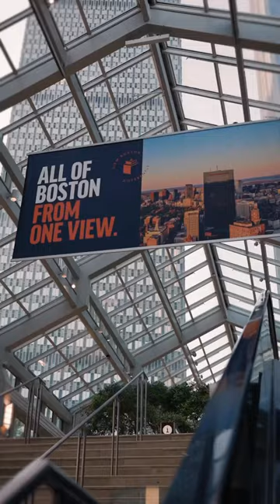The View Boston @ Prudential Tower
Have you seen the newest attraction in Boston?

View Boston is a  360° experience atop Boston's Prudential Tower. Offering an immersive experience, a cocktail bar, bistro, and more.

A must-see this summer!